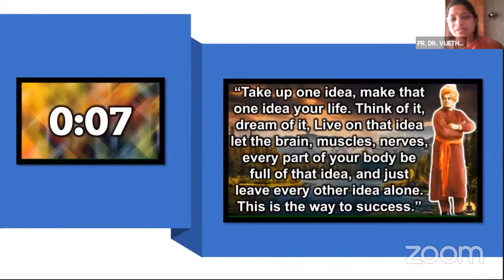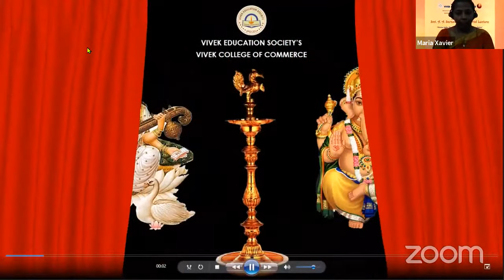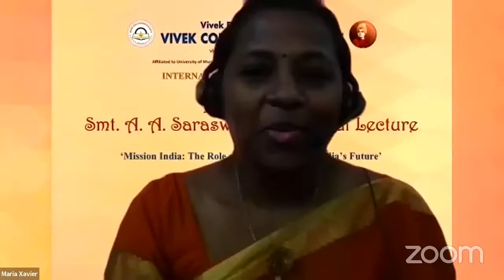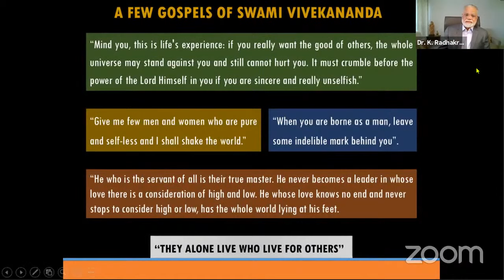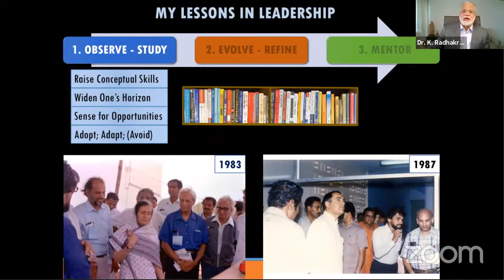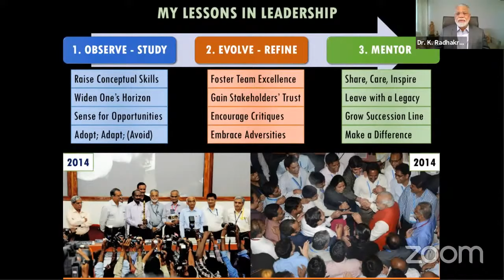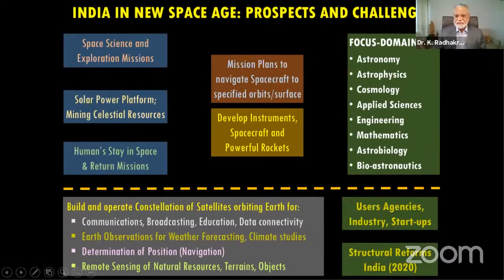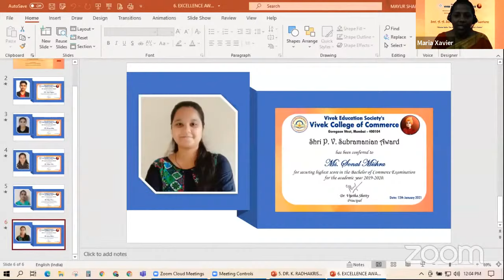2nd Annual Smt. A. A. Saraswathy Memorial Lecture organised by IQAC of Vivek College of Commerce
Topic: ‘Mission India: The Role of Youth in Shaping India’s Future’

Chief Guest & Keynote Speaker:
Dr. Koppillil Radhakrishnan
Former Chairman, Indian Space Research Organisation (ISRO)

Guest of Honour:
Hon’ble Justice Dr. S. Radhakrishnan
Former Judge of the High Court of Bombay